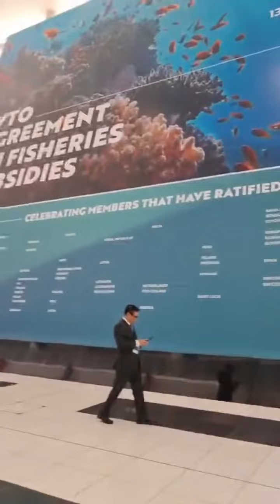Campomenosi - Quello della pesca è uno dei temi più importanti .. (25.02.24)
- Campomenosi - Quello della pesca è uno dei temi più importanti di cui si discute alla Conferenza del WTO in corso ad Abu Dhabi in questi giorni.
L'Europa si è data regole molto restrittive che colpiscono i nostri pescatori.
Purtroppo, però, se tramite accordi internazionali non si introducono davvero standard e regole comuni a livello mondiale, rischiamo di penalizzare ulteriormente i nostri operatori e a far arrivare sulle nostre tavole altro pescato da paesi asiatici che sovvenzionano ancora più di noi queste attività, che lo fanno in maniera non sostenibile e che sono responsabili della gran parte della pesca illegale nel mondo.
Ha senso tutto questo?